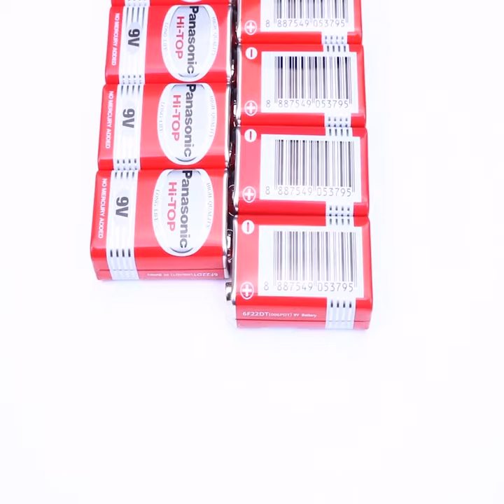How to make 220V battery with 9V battery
- Good luck!